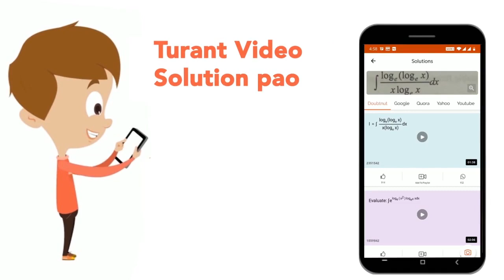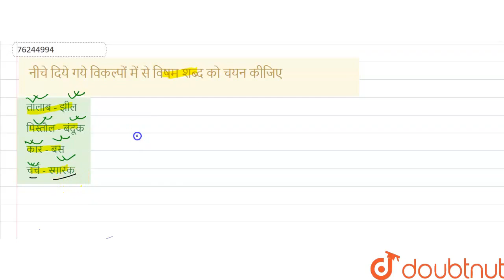नीचे दिये गये विकल्पों में से विषम शब्द को चयन कीजिए | CLASS 14 | वर्गीकरण | REASONING | Doubtn...